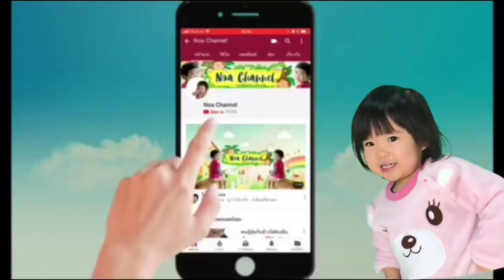โนอะพาเที่ยวแช่ออนเซ็นน้ำดำผิวนุ่มสบายตัวมาก